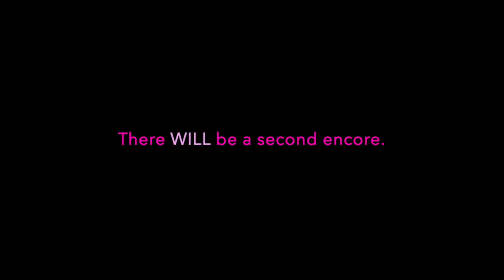MORNING QUICKIE: Busking on a Parkbench. The Encore.